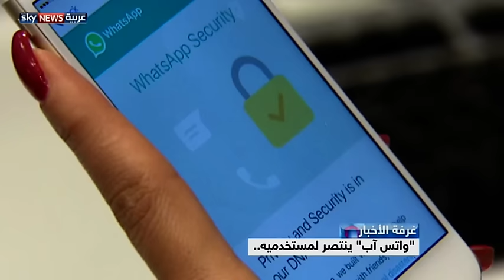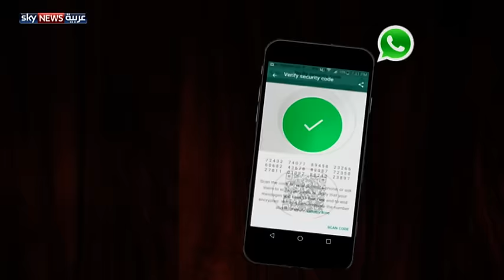واتساب ينتصر لمستخدميه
أتاح القائمون على تطبيق "واتس أب" للمستخدمين ميزة التشفير التلقائي للمراسلات بين الراسل والمرسل إليه، بحيث لا يمكن لأي طرف ثالث الاطلاع على مكونات الرسالة سواء كانت نصية أو مكالمة هاتفية أو مقطع فيديو.